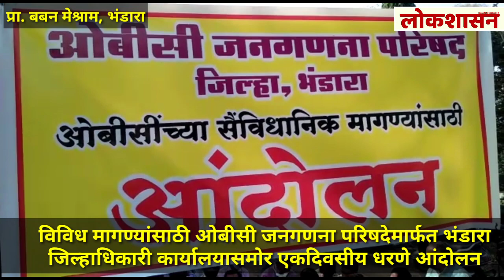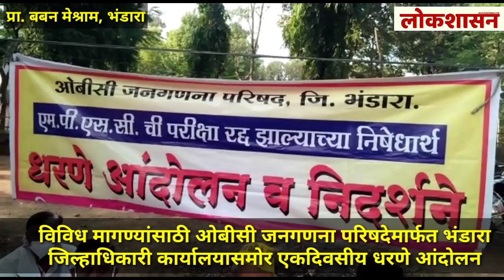विविध मागण्यांसाठी ओबीसी जनगणना परिषदेमार्फत भंडारा जिल्हाधिकारी कार्यालयासमोर एकदिवसीय धरणे आंदोलन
प्रा. बबन मेश्राम

भंडारा - ओबीसिंची जातीनिहाय व्हावी या आणि अनेक मागण्या  घेऊन ओबीसी जनगणना परिषदेमार्फत भंडारा जिल्हाधिकारी कार्यालयासमोर एकदिवसीय धरणे आंदोलन करण्यात आले असून शेकडो लोक यावेळी ह्या आंदोलनात शामिल होते.

 परक्या इंग्रजांनी ओबीसींची संख्या 1931 मध्ये निश्चित केली।मात्र, स्वतंत्र भारतात संविधानात तरतूद असताना सुद्धा ओबीसींची जनगणना केली जात नाही,येथे कुत्र्या माजरांची गणती होते, मग ओबीसींना त्यांचे संवैधानिक हक्क नाकारले का जात आहेत,असा प्रश्न ओबीसी बांधवाना पडला असुन ओबीसी जनगणना व्हावी  ,नॉन क्रिमिनियल अट रद्द करण्यात यावी , एम पी एस सी ची परीक्षा रद्द करावी आदी मागण्या घेऊन हे आंदोलन करण्यात आले आहे . जर लवकरात लवकर जर ह्या मागण्या मान्य न झाल्यास तीव्र आंदोलन करण्याच्या इशारा हि देण्यात आला आहे.